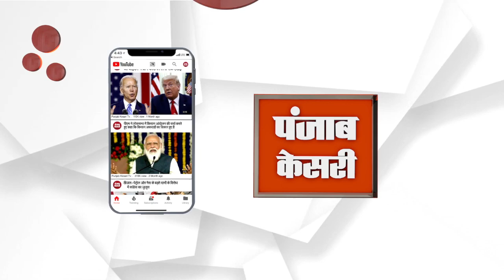तफ्तीश करते-करते नेपाली नौकर तक पहुंची पुलिस !,7 में से 4 आरोपी गिरफ्तार | JODHPUR ROBBERY CASE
Rajasthan के Jodhpur शहर में बीते शनिवार 5 नवंबर रात को हैंडीक्राफ्ट व्यवसायी के घर के नेपाली नौकरों द्वारा परिवार के लोगों को बेहोशी की दवा खाने में मिलाकर करोड़ों रुपये का माल चोरी कर भागे 7 आरोपियों में से तीन को पुलिस ने बुधवार को दिल्ली में पकड़ लिया. वहीं,
गुरुवार केा जोधपुर लाकर उन्हें गिरफ्तार कर लिया है...